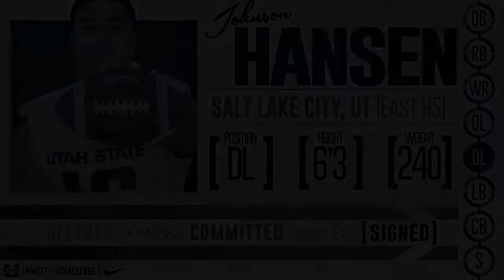2018 USU National Signing Day Videos – Johnson Hansen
Johnson Hansen highlight video